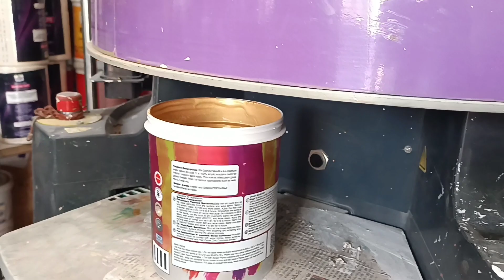Best Texture Wall Design Ideas | Metallic Royal Golden Design 🔥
bablu_paint_experiment Best Texture Wall Design Ideas | Metallic Royal Golden Design 🔥texture design on wall

design